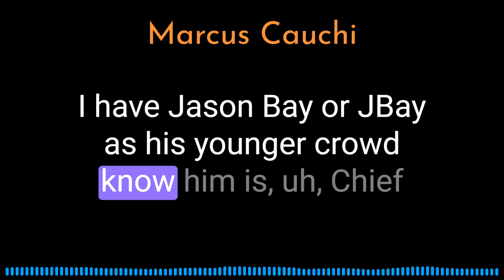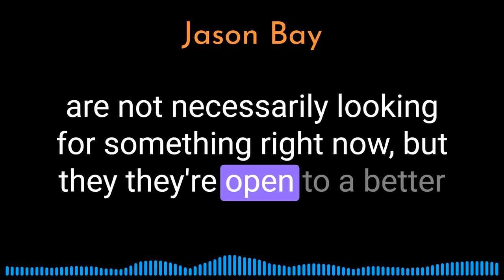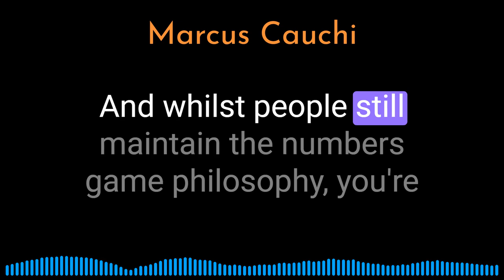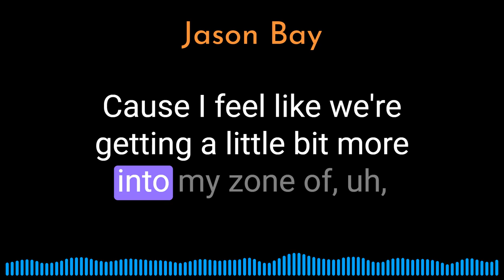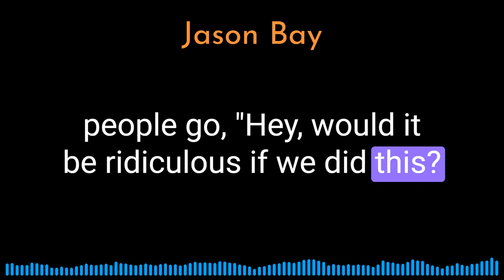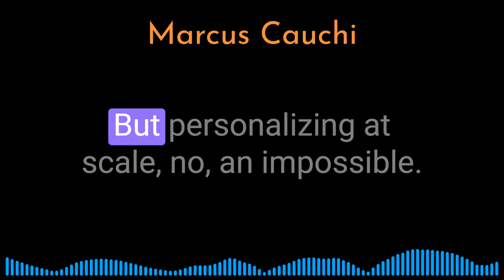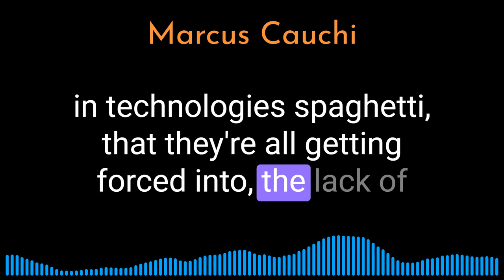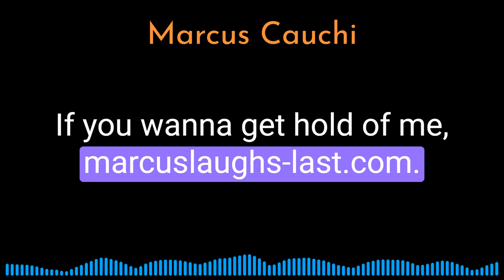Jason Bay on prospecting and customer-centric approach to the sales process